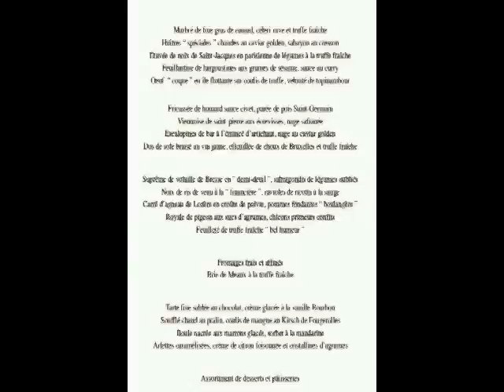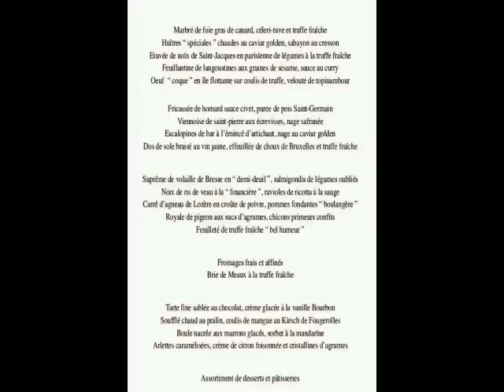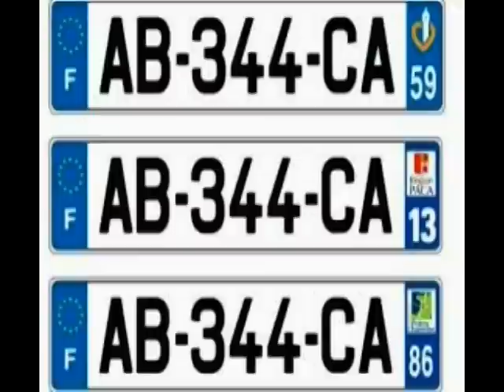KOMRAD 115-(2/3) COP21 circus, Déchéance de nationalité pour faire "style"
après avoir ressorti les drapeaux tricolores et la marseillaise, exceptionnellement relégalisés par la caste politiquement médiatique, voici que les frontières sont redevenues nécessaires, non pas bien entendu pour protéger notre peuple (de quelque couleur qu'il soit) mais uniquement au profit de la tranquillité des grands de ce monde, réunis en grande pompes dispendieuses a l'occasion de la cop21... rassurez vous, c'est déjà fini...